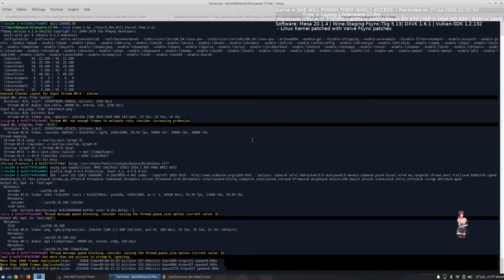[LinuxGaming][FR] She Will Punish Them - Glitch #2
Early Access - Update v0.13. You play a sexy succubus to kill them all (skeletors, monsters, zombies).
Software: Wine-Tkg 5.13, Dxvk 1.6.1, Mesa 20.1.3 / Hardware: CPU = i7-700HQ, GPU=AMD RX 470, RAM = 16GB